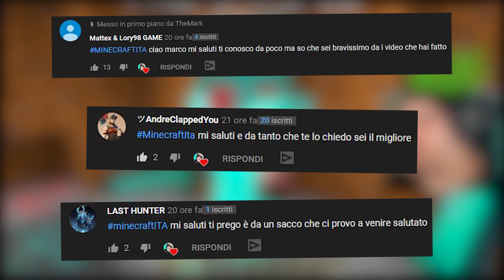SFIDO STEF E PHERE NEL MONDO MALEDETTO!! - Minecraft ITA 1.14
Nuovo video di Sfido Stef e Phere nel Mondo Maledetto su Minecraft ITA 1.14 con i Two Player One Console